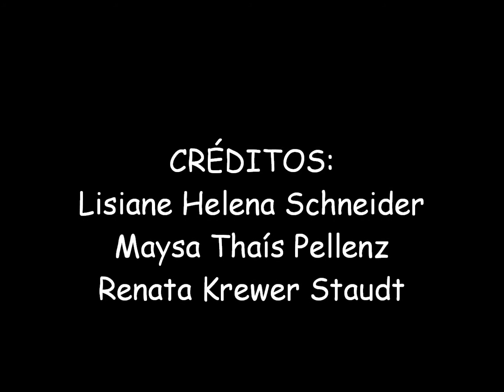Grupo Estrela: lyric video "Beautiful Day", Raggabund - CONCURSO "FOCO NA LETRA!"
Lyric video para a música "Beautiful Day" da banda alemã Raggabund, produzido pelo grupo Estrela para o concurso "FOCO NA LETRA!".